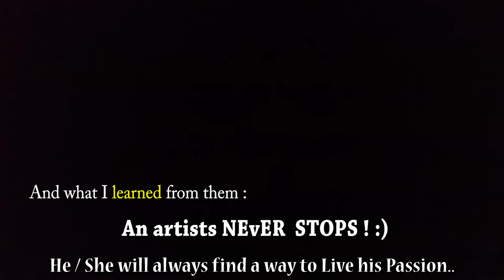PERFECT - Ed Sheeran😍 Cover | Guitar + Cajon | Tanuj Ashish Rashi | Bhimtal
This Video is right from - MINI AUDITORIUM(Big Didn't Existed), BIRLA INSTITUTE OF APPLIED SCIENCES, BHIMTAL (Nainital), UK.
These were the Jamming Sessions we usually had in the Evening. In this video i have my Amazing Junior Rashi Kholia & Phenomenal Seniors Tanuj Tewari | AShish Badoni.
While doing this all we never shot or recorded a professional Video and This is the only thing which we regret till date. :(
This video was also shot on my LYF phone's Front Camera, But Focus more on Enjoying the Song...
PLEASE !